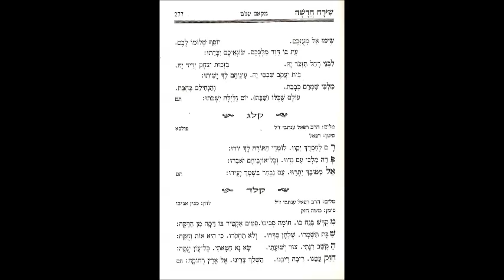קלג רם לחסדך יקוו